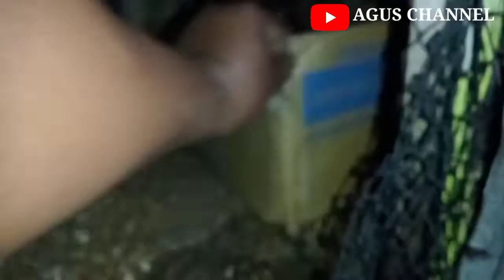CHICKEN REPRODUCTION PROCESS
This video contains the process of arabic chickens and mating villages, the process of laying eggs, the process of incubating, the process of hatching and post-hatching treatment.
hen laying eggs